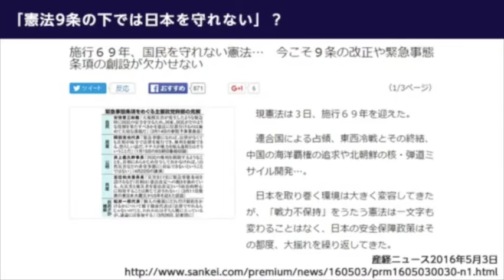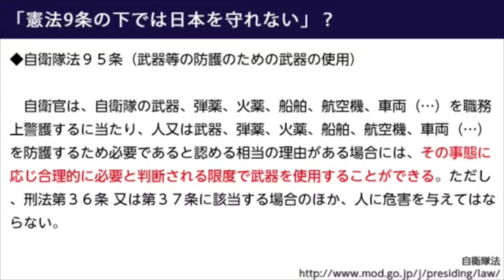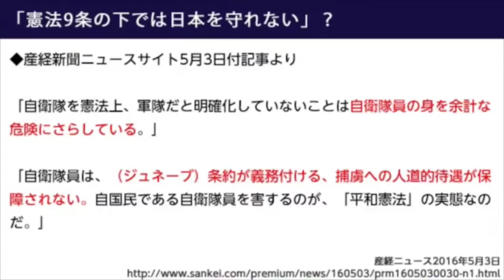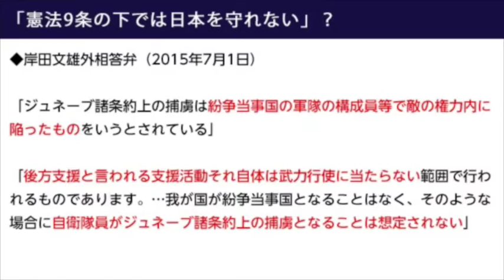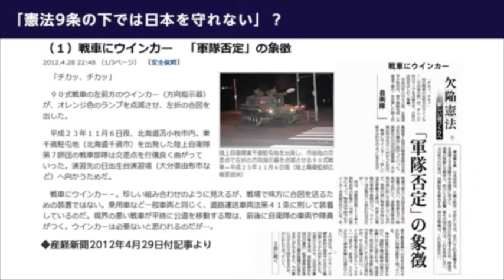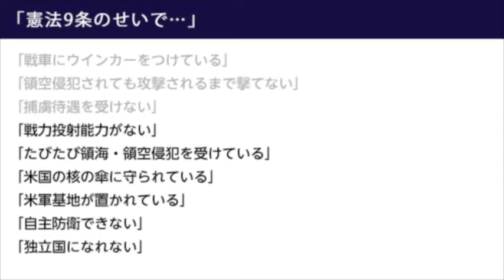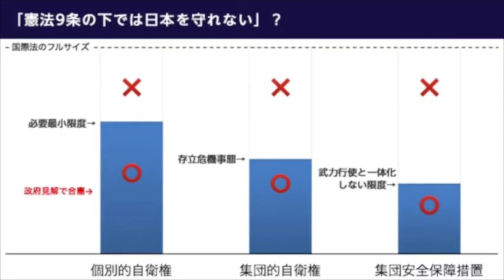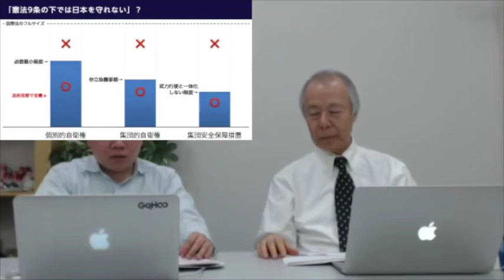憲法9条の下でできることと、できないことを整理しよう【小川和久のNEWSを疑え！】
小川和久の『NEWSを疑え！』
日本報道検証機構代表・弁護士：楊井人文